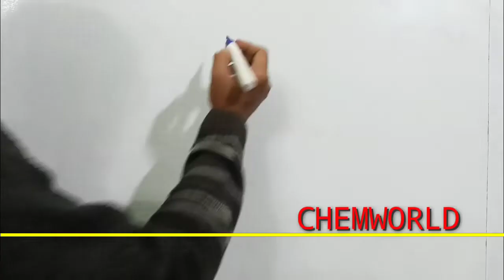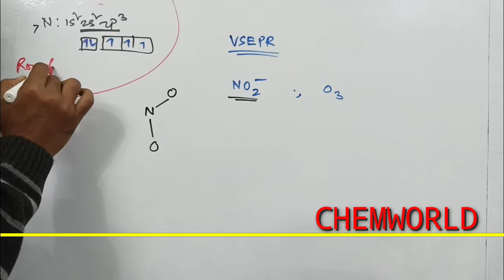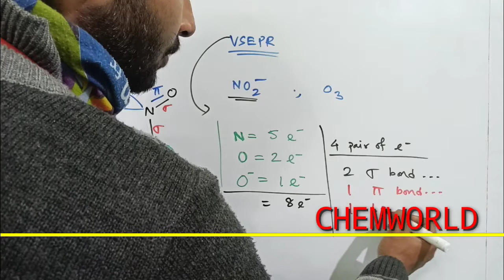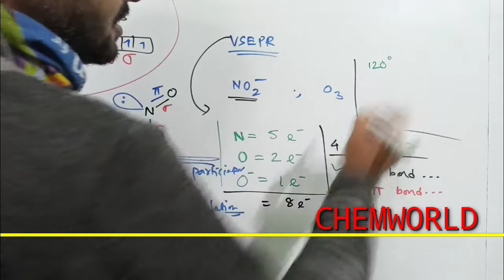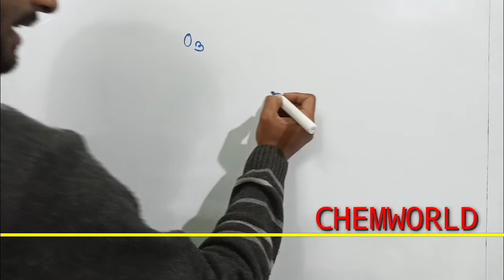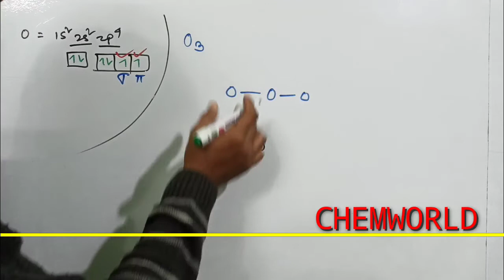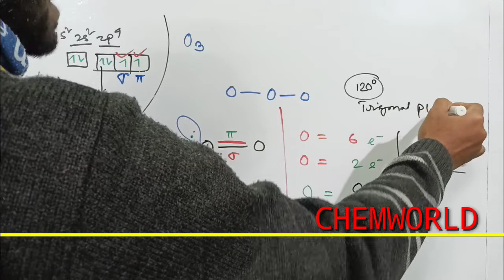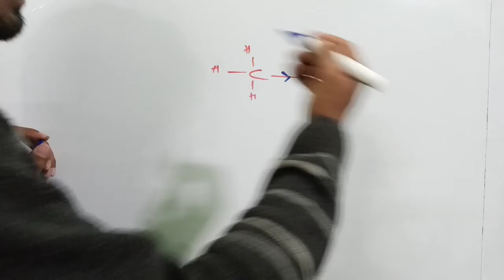VSEPR structure of NO2- & O3